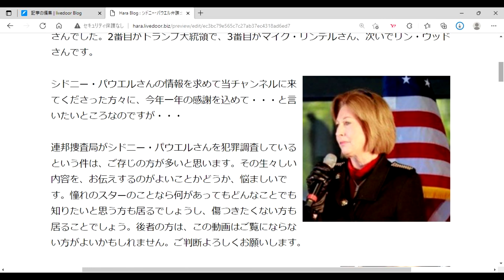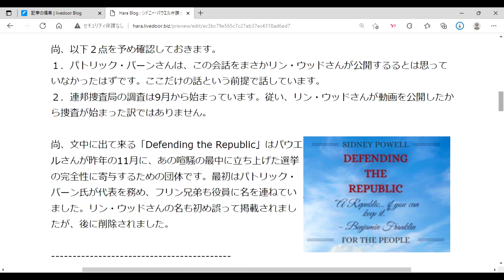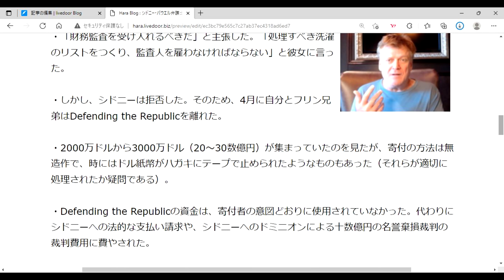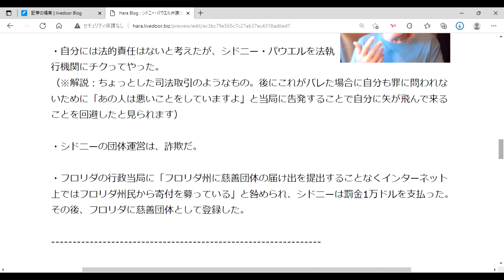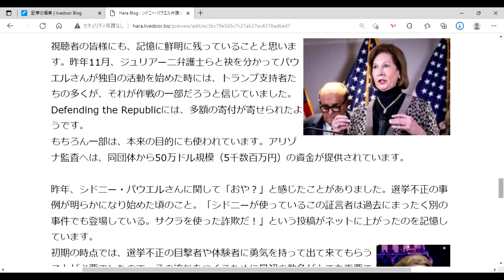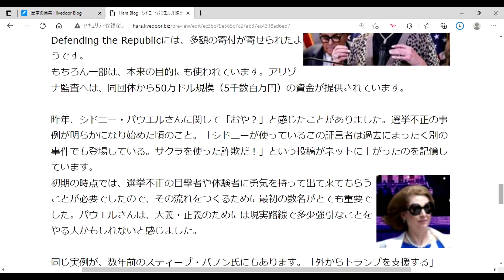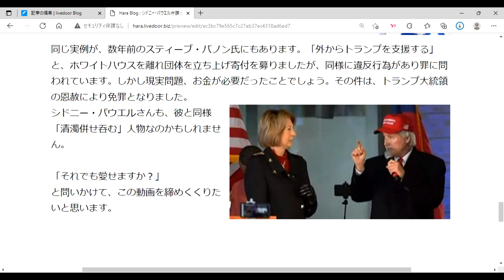シドニー・パウエル弁護士を連邦捜査局が調査 寄付金詐欺 容疑の全貌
【訂正】ドミニオン社のパウエルさんに対する訴訟金額は「十数億円」ではなく「十数億ドル」です。